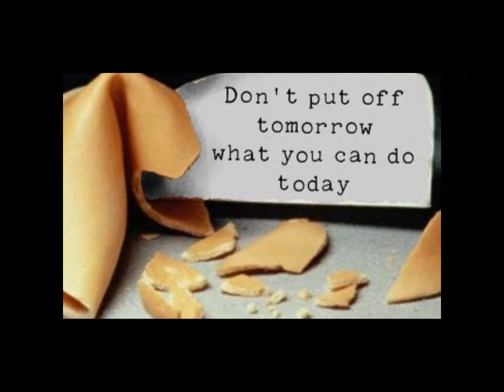Believe - Ron Ryan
Inspirational song from Ron